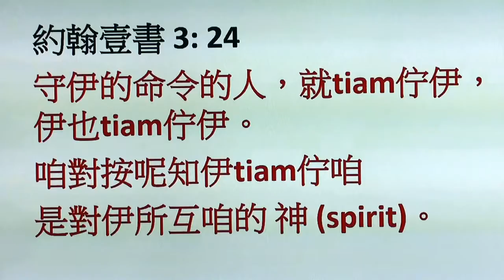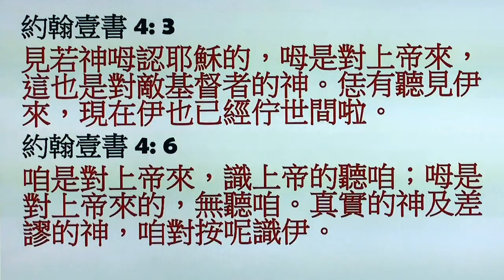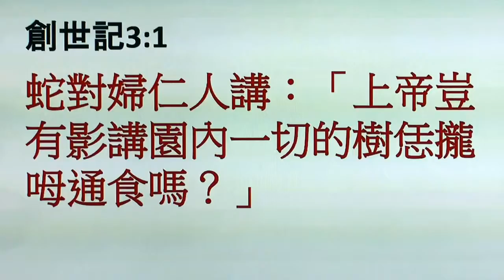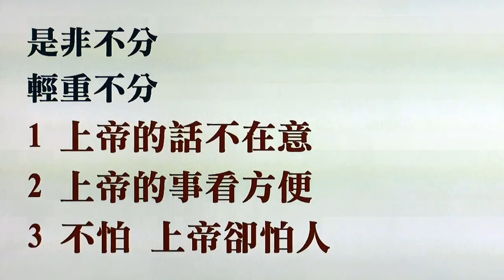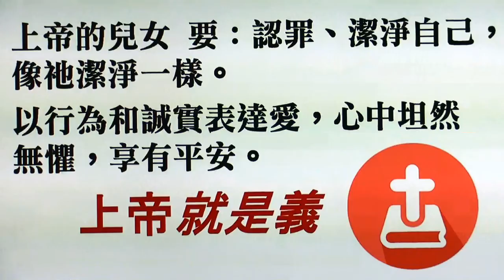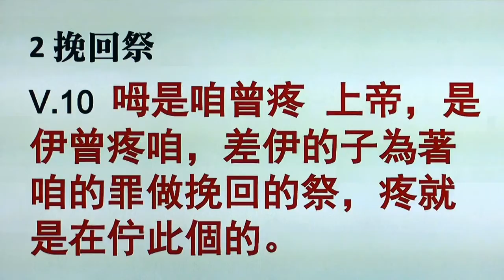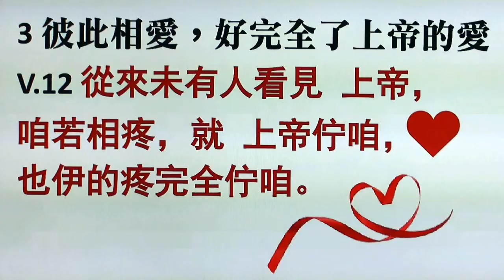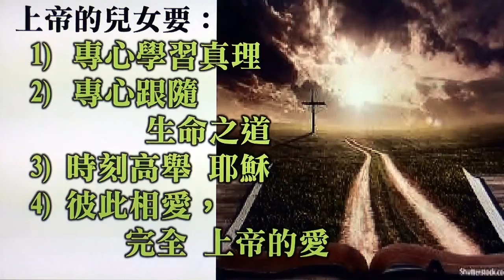蔡麗君牧師講道 - 多倫多台恩教會主日禮拜 2017-10-15